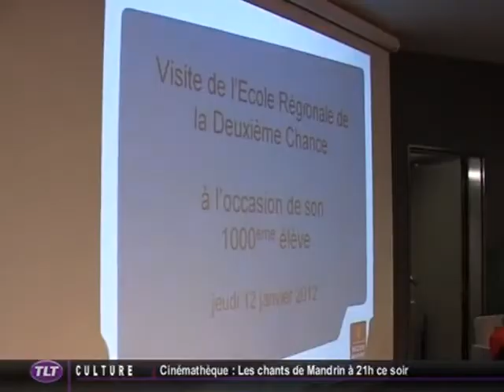Formation : l'Er2c fait sa rentrée (Toulouse)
Sites webs/blogs, copiez cette vidéo avec le bouton "Intégrer" !
 Focus sur l'Ecole Régionale de la 2ème chance Midi-Pyrénées qui fait sa rentrée. L'établissement a accueilli son 1000ème élève.